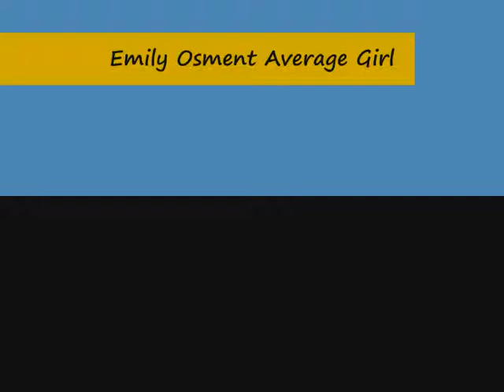Emily Osment-Average Girl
Average Girl from the All the Right Wrongs Album